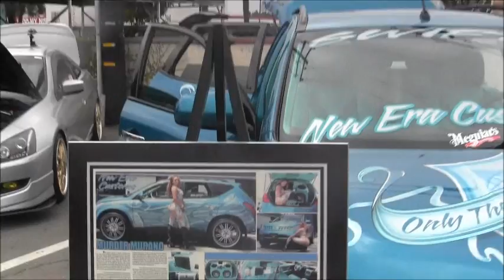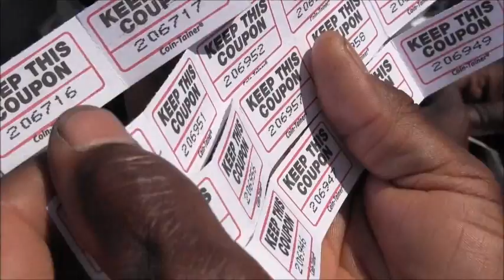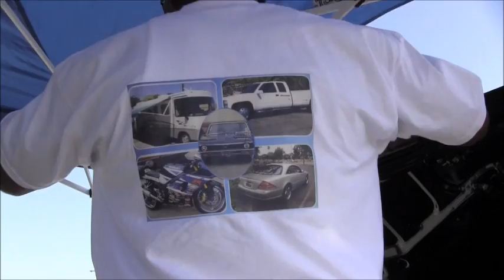SUMMER FEST CAR SHOW 2013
HANGING OUT 2013